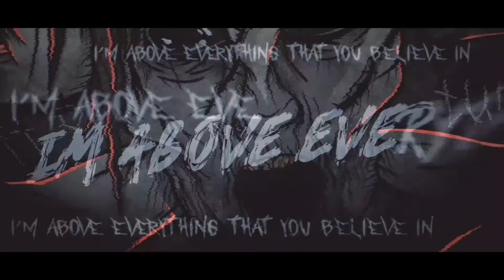FINAL DISASTER - Dark Delight [LYRIC VIDEO]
Dark Delight is the 3rd Chapter of the Story told with the previous songs
After suffering with something in his head, Mr.Joe seizes back control of the situation while declaring to his new victim the pleasures of killing.
Mr.Joe truly believes the victim is transcending while he reaches eternal life through blood and pain.

Special Thanks to Philipp Strasser, Lucas Mendes and Gabby Vessoni.